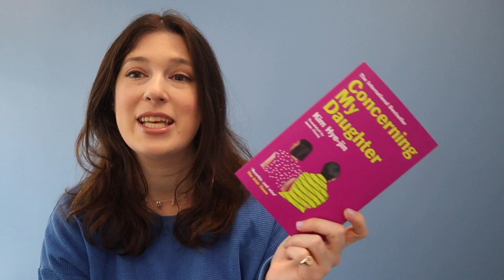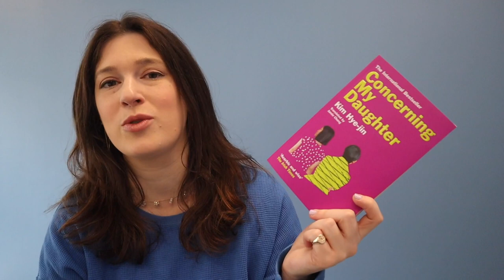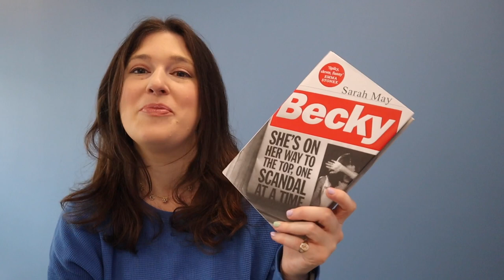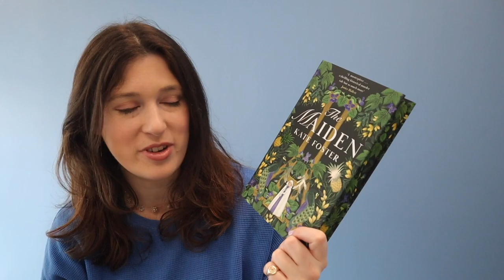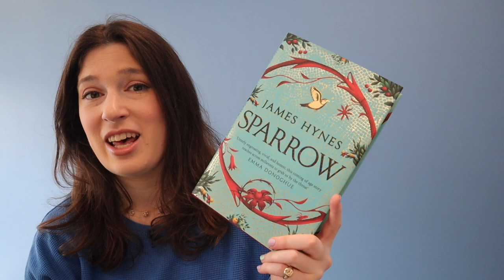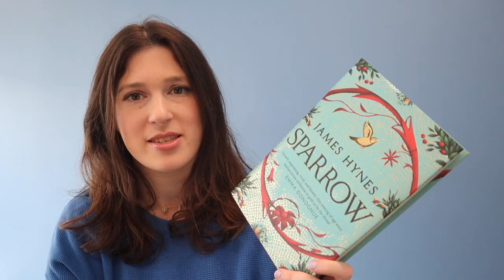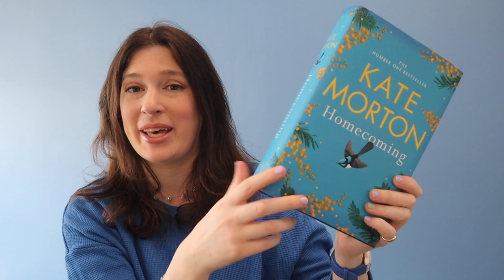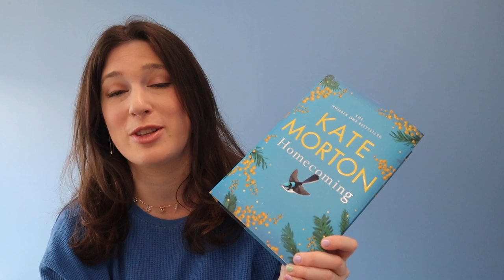New fiction to read over the long weekends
While you're enjoying your long weekends, here are some of the best new books to pick up!